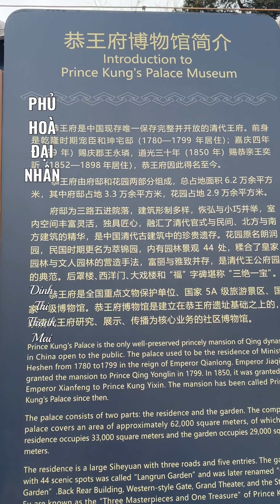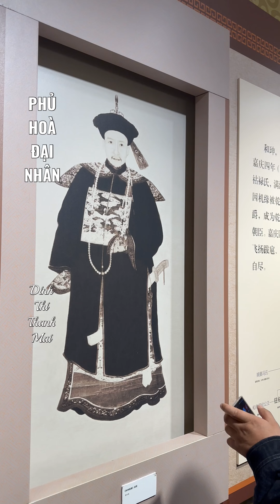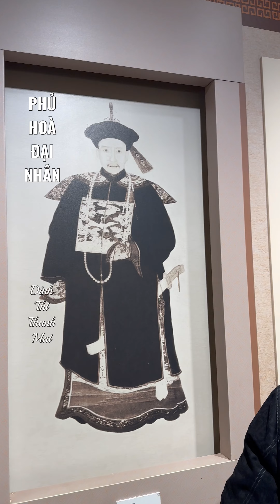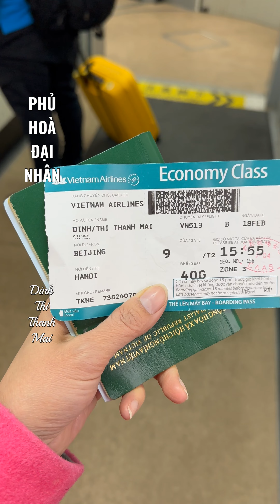Thăm Phủ Hoà Đại Nhân, Hoà Thân tại Bắc Kinh Trung Quốc, người giàu nhất thế giới thể kỷ thứ 18